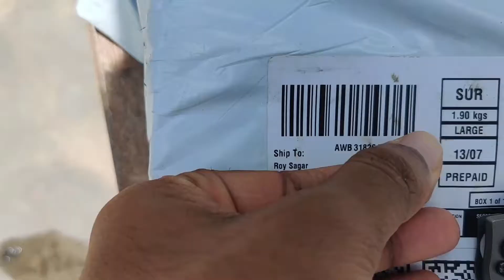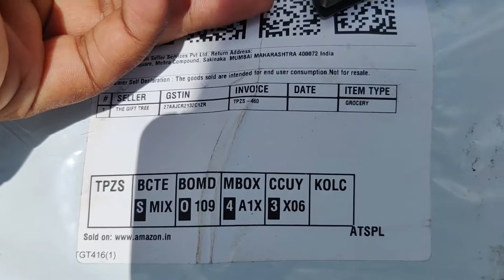Surprise Gift 🎁 | Don't know who sent me a 'Box of Love' 💌 | Roy Sagar Vlogs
Today I got a Box of Love, a surprise gift.. I was not aware before.
Thanking You... 💖
Device Used:
My Main Camera
Secondary Camera
Best camera for beginners
Best vlog Mic
Main Tripod
Secondary Tripod (Under Rs.400)
Gorilla Pod (Cheap)
Mini Tripod